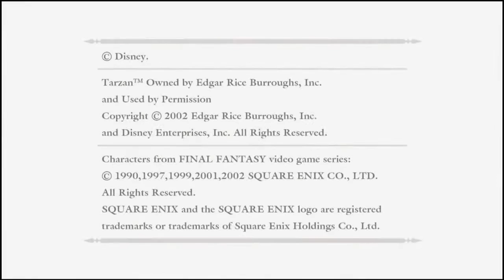Key To Our Hearts (Kingdom Hearts 1 - Final Mix) || Part 19 || Belly of a Whale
Kingdom Hearts Final Mix was a previously Japan-exclusive reissue of Kingdom Hearts, released on December 26, 2002. Final Mix was released in other territories with Kingdom Hearts -HD 1.5 ReMIX- in 2013. The game uses English voice acting with Japanese subtitles among additional in-game features.

Kingdom Hearts (Japanese: キングダムハーツ Hepburn: Kingudamu Hātsu) is an action role-playing video game developed and published by Square in 2002 for the PlayStation 2 video game console.[1] It is the first game in the Kingdom Hearts series, and is the result of a collaboration between Square and The Walt Disney Company. The game combines characters and settings from Disney animated features with those from Square's Final Fantasy series. It follows the adventures of Sora, a cheerful teenager who fights against the forces of darkness. He is joined by Donald Duck, Goofy and other classic Disney characters who help him on his quest.

I rarely use it but check out my Facebook page if I ever end up using it.

I rarely stream because of bad internet but here's my Twitch

My Twitter automatically posts when I upload and add videos to playlists

My small Discord server if you want to join and talk or recommend games